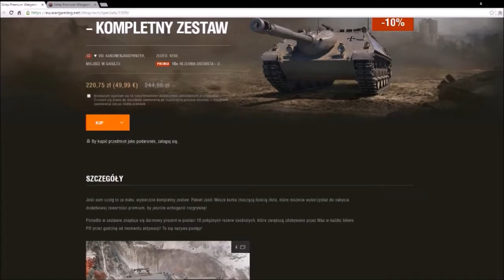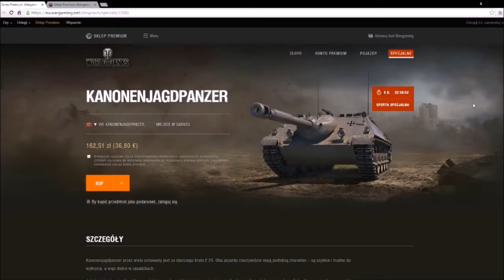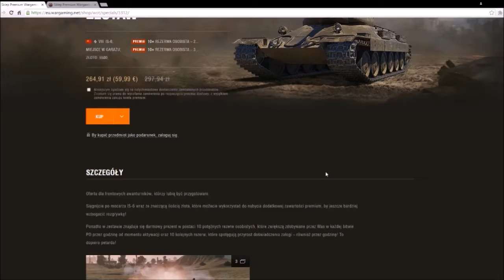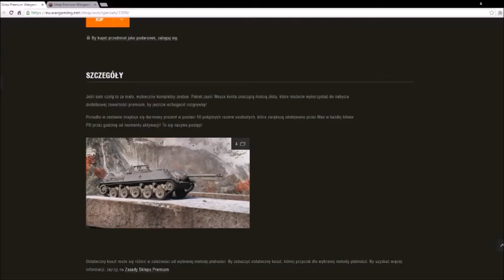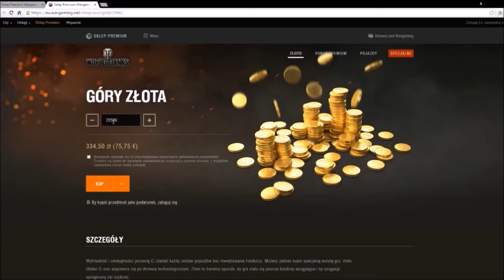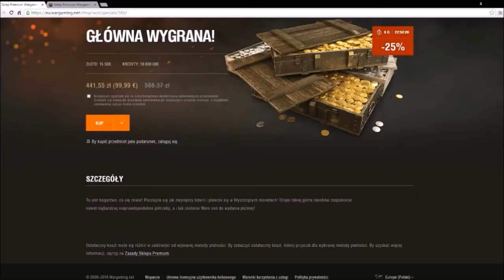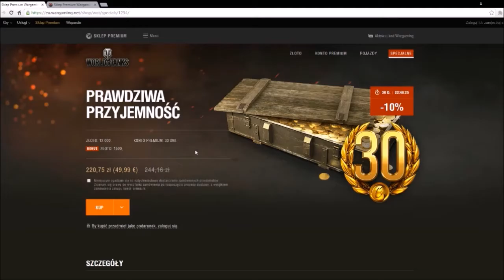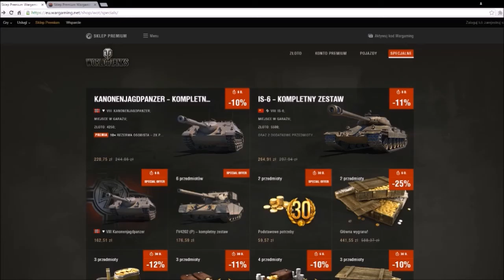Oferty w Sklepie Premium #2 KanonenJadgpanzer i inne